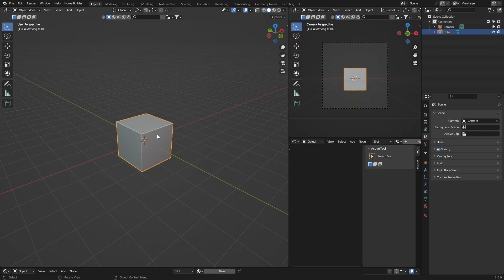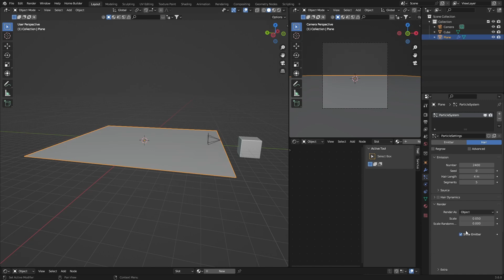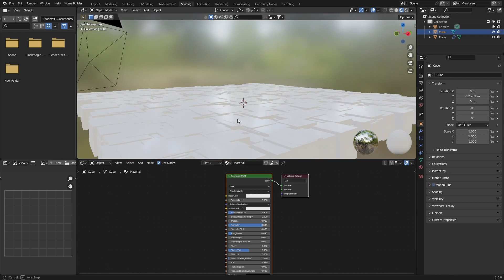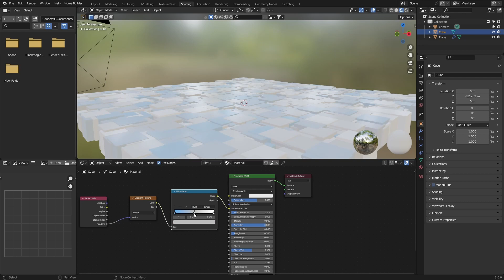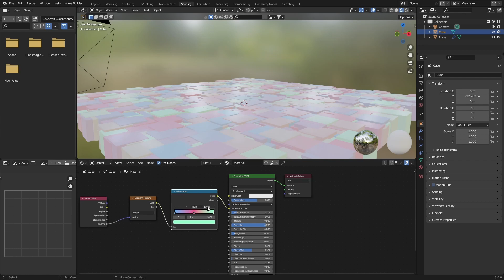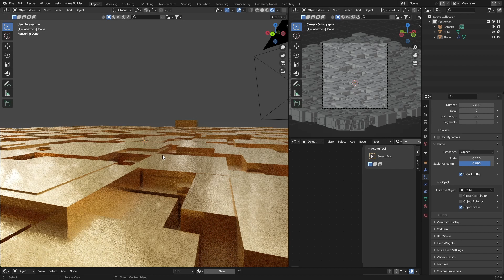Make This Using The Default Cube